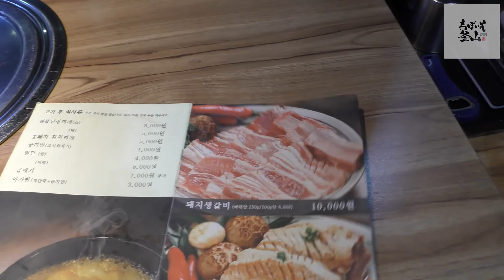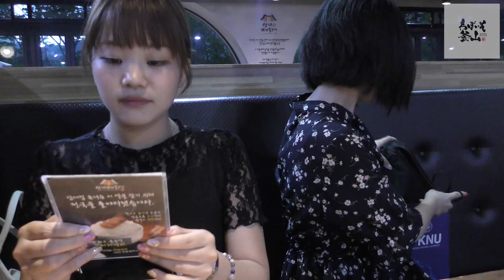【韓国旅行】最強の炭火焼肉を釜山で発見☆行かんかったら損すんで！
3代テジプルコギ 2号店
삼대돼지불고기 2호점
釜山市 東莱区 社稷洞 98-7
부산시 동래구 사직동 98-7
営業時間:11:30 - 22:00

釜山の情報をたくさんの人と共有できるグループです。
釜山に関するご質問は、こちらへ♪♪

釜山の情報を写真でお届け♪

LINE:@waboiso　（＠から入力してください）

【字幕協力(자막 협조)】
日本語、韓国語etcの字幕協力をしてくださる方はこちらよりお願いいたします↓↓
자막 협조해주실 분은 아래 링크에서 해주시면 정말 감사합니다^^